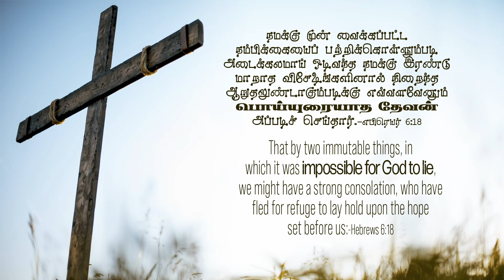எபிரெயர் 6:18-Hebrews 6:18- MM -11th March 2022